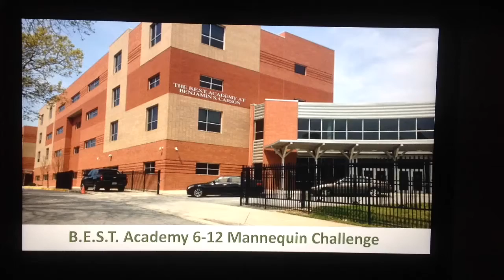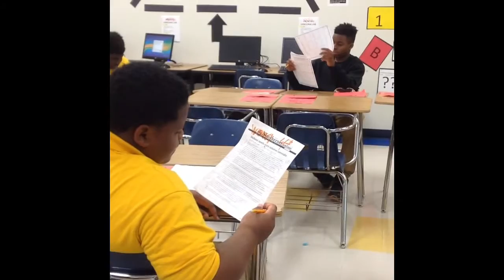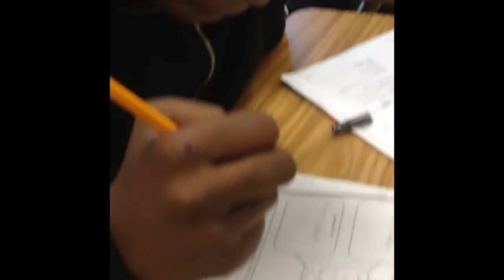Best Academy 6-12 Mannequin Challenge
After-School All-Stars B.E.S.T. Academy 6-12 Mannequin Challenge
SEL Social Emotional Learning "The New Smart"
Instructional Coach Initiative